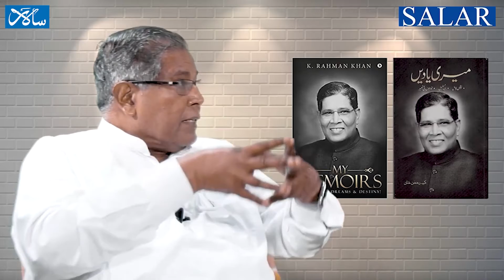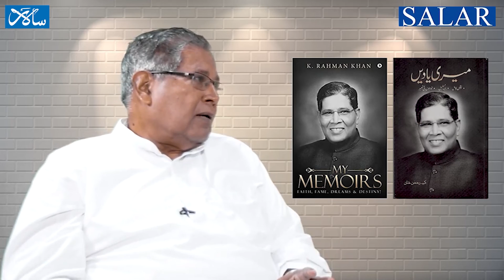Premiering on 25/09/2021 at 9PM